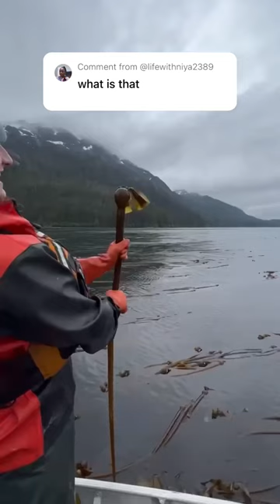This is BULL KELP! We use it to make our Bullwhip Hot Sauce, popcorn seasonings, and more!